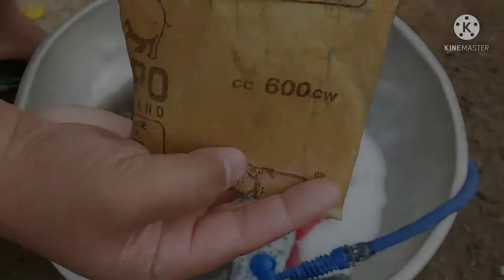mio sporty grab bar repaint(budget meal)